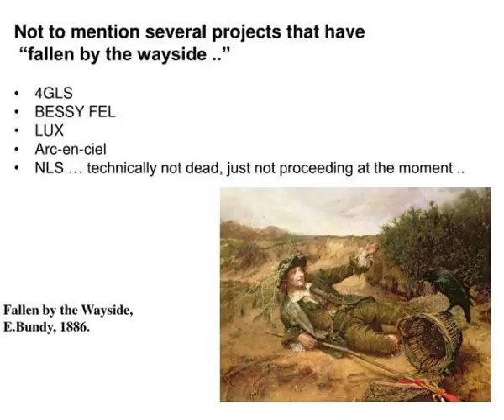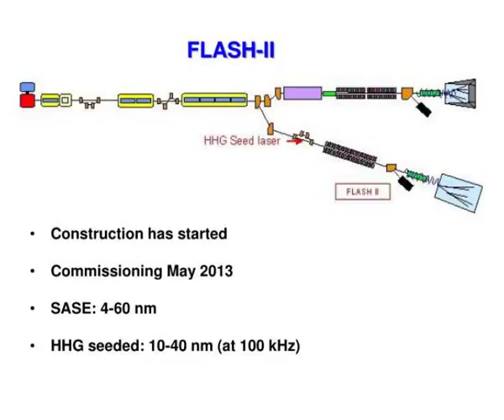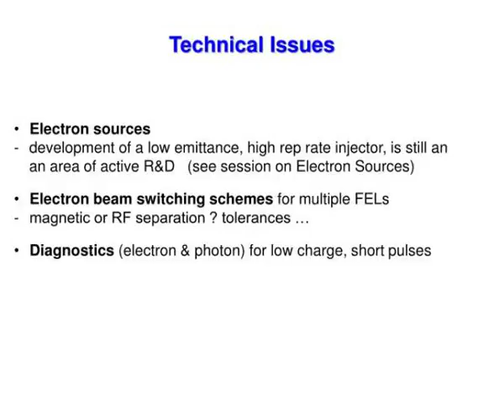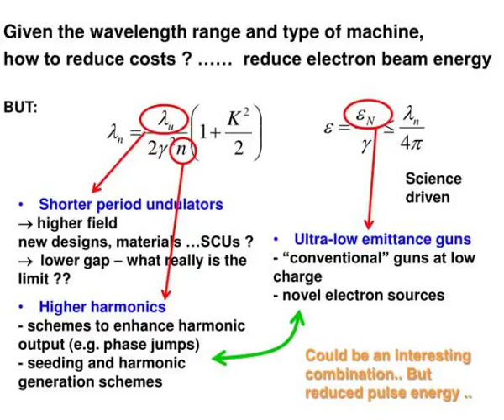brief introduction to vuv soft x ray fels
ICFA Workshop on Future Light Sources March 5 th -9 th , 2012 Thomas Jefferson National Accelerator Facility Newport News, VA.  Brief Introduction to (VUV/)Soft X-ray FELs.  R. P. Walker  Diamond Light Source, UK.  Status of VUV/Soft X-ray FELs.  Working definition: Slideshow 3122179 by eman